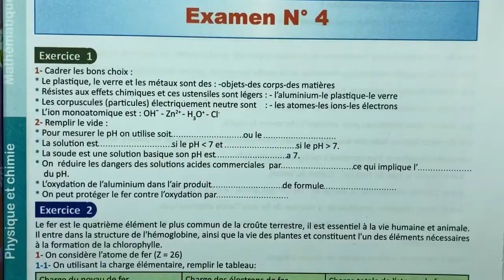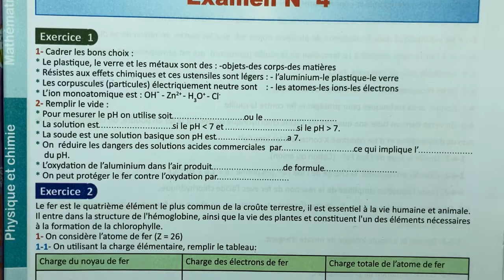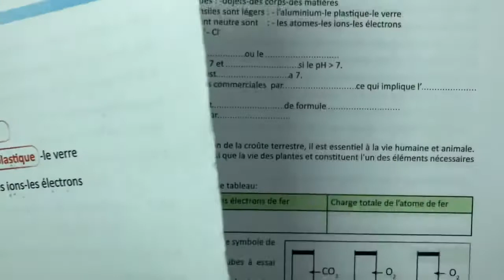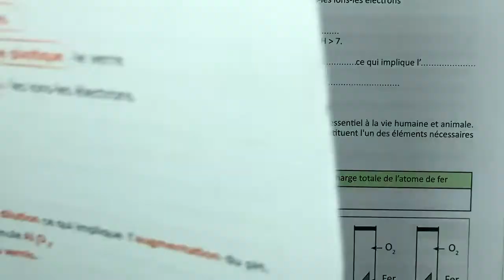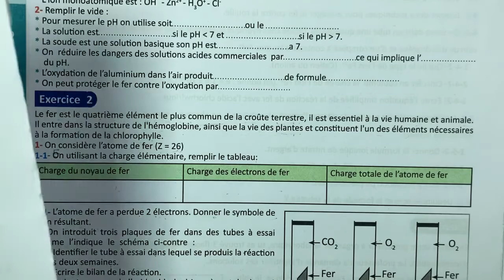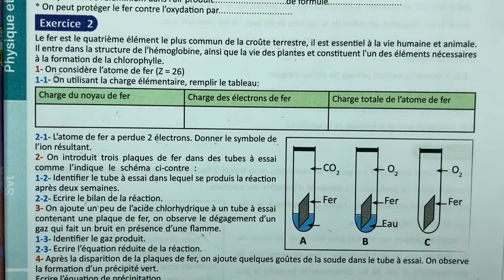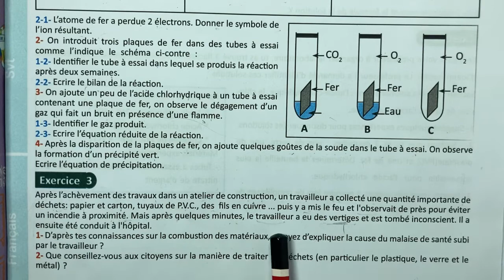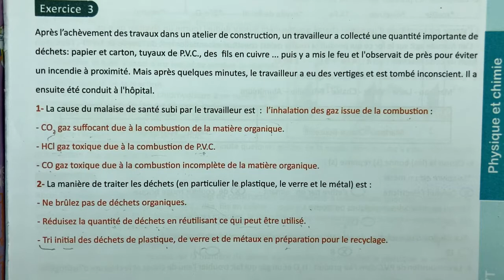20/20 Examen normalisé local Physique 3AC numéro 4 الامتحان الموحد فيزياء ثالثة إعدادي 2022